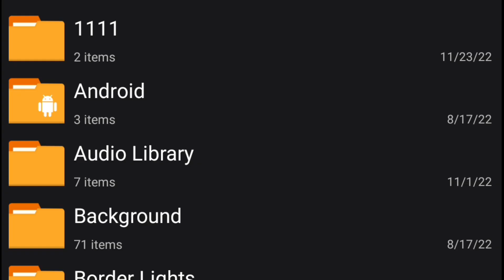How To Download GTA 5 For Android | Play GTA V on any android smartphone !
how to play GTA 5 on any android smartphone !
GTA 5 mobile mein kaise khele ?

Aaj ki ish video me maine GTA V ke ek new fan made game ke bare me bataya hai jiska Gameplay bahut hi accha hai aur sath me game mein gta 5 ka map bhi hai jisko aap freely explore kar sakte ho.

note - join telegram for instant downloading.

how to download gta 5 on android phone
gta 5 mobile mein kaise download Karen
gta 5 fan made game for android
gta v new fan made game
how to play GTA 5 on android
GTA V mobile me kaise download Karen